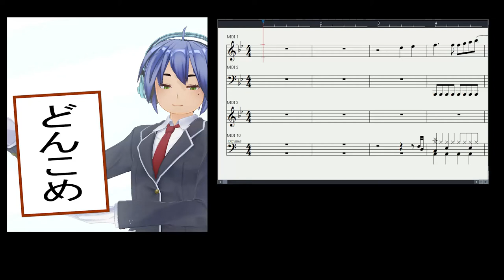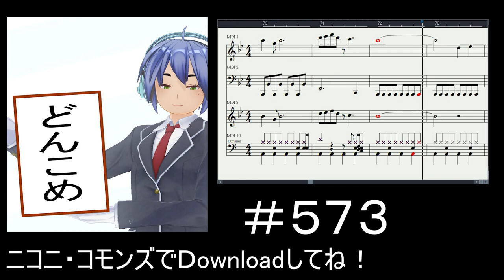＃ ５７３－１ どんこめサウンドトラック001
どんこめが動画でいつも使ってるオリジナル曲です。タイトル名は、某サクセスするゲームをイメージして作ったことからつけています。
ニコニコ動画内、ニコニ・コモンズで配布しています。よかったらお使いください。（使用する際は『作：どんこめ』等どんこめ名義を明記するか、この動画へコメントしていただけると嬉しいです。